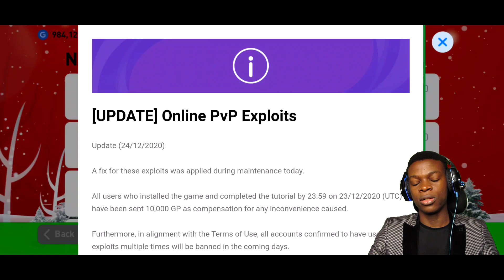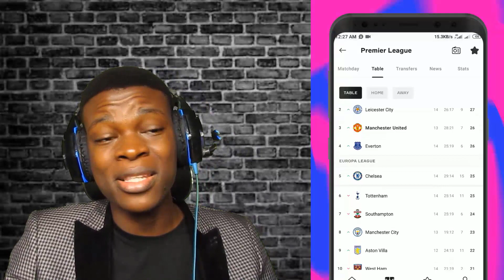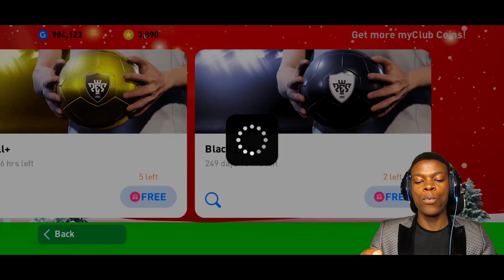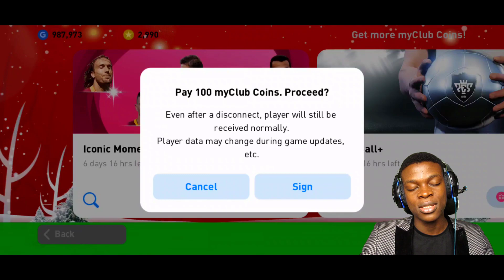ALL I WANT FOR CHRISTMAS 🎁 ICONIC MOMENT ROMA ◾ PES MOBILE